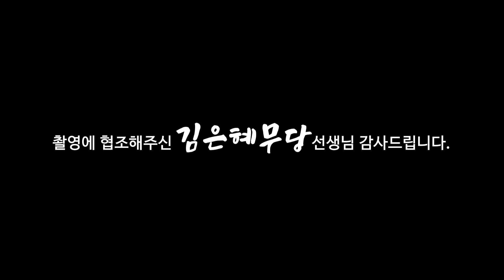(용한점집) 헤어진 연인들 필독! 인연법과 살을 봐야한다!!! [점점tv정주행하기]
★★★★ 김은혜무당 선생님의 채널이 궁굼하다면??★★★★
                            ↓↓ 아래로 이동 ↓↓